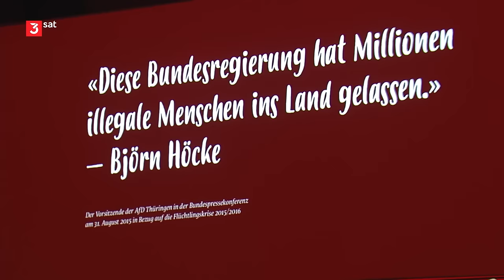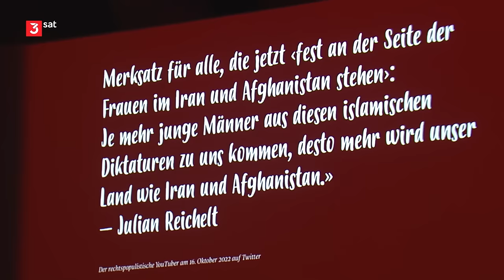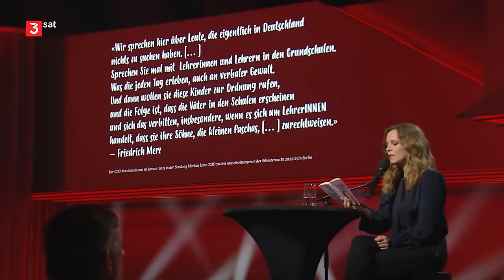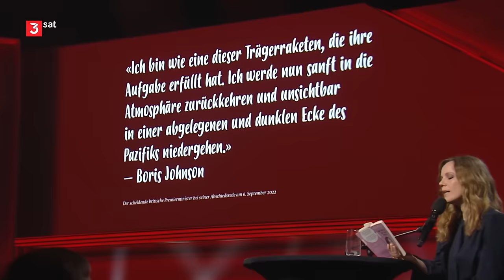Sarah Bosetti | „Wer Angst hat, soll zuhause bleiben!“ beim 3sat-Festival 2023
Auszug aus Sarah Bosettis Programm „Wer Angst hat, soll zuhause bleiben! - Poesie gegen Populismus“ beim 3sat-Festival 2023.